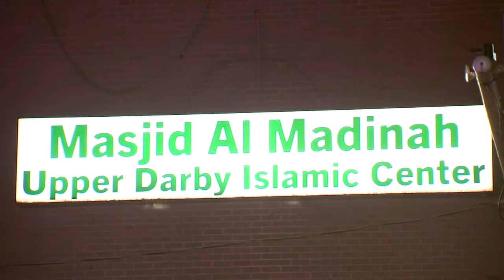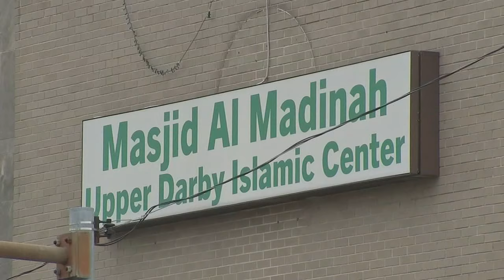Man killed in carjacking as he came to Upper Darby mosque to pray; suspect sought